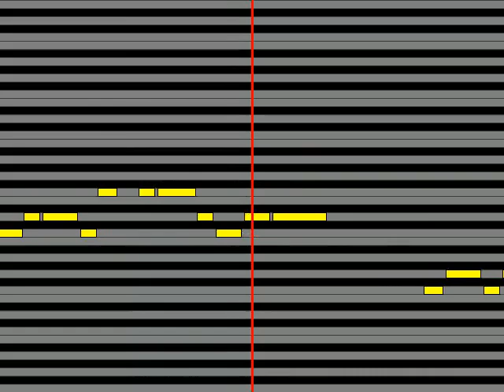【ガイドメロディ】 SIRUP Slow Dance feat BIM